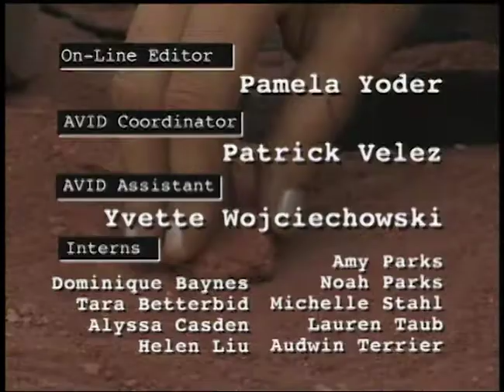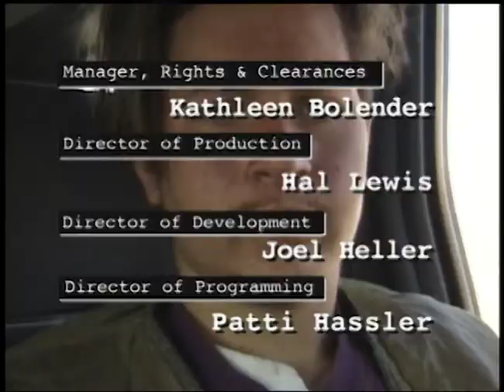Kids fight the wilderness I Witness: Wilderness Quest | Part 4 of 5 | Full Documentary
🔵 Title: I Witness: Wilderness Quest Part 4 of 5
🔵 Summary: What is a parents last resort for a kid hooked on drugs and out of control? Wilderness Quest. Forcibly enrolled by their parents, without friends or their everyday crutches--drugs, sex, and TV--a group of troubled teenagers must fend for themselves during a long excursion into the wilderness.

Created by: Steven Rosenbaum
Year Released: 1999
Thumbnail Photo: Jisca Lucia

🔵 Rating: TV-R